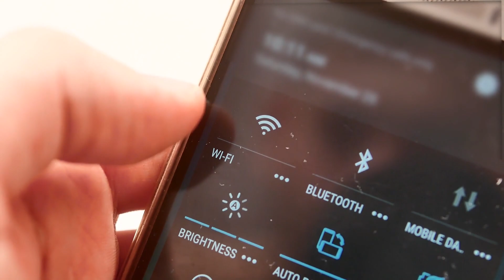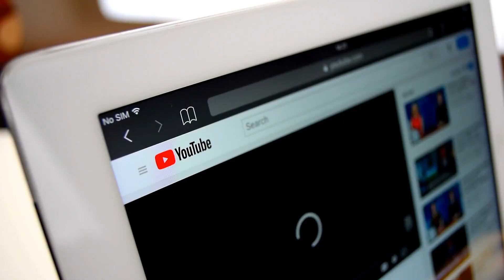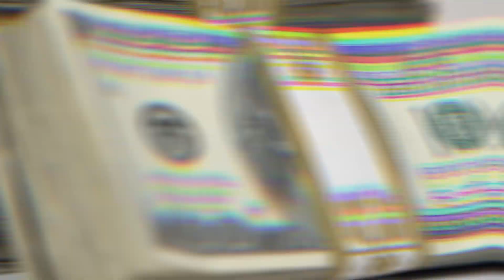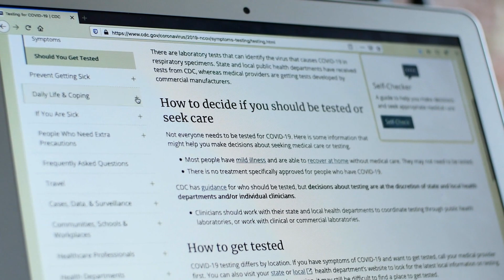Why SpaceX Is Making Global Internet Service? | What is SpaceX Starlink? How Does It Work?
Starlink is a satellite constellation being constructed by SpaceX to provide satellite Internet access. The constellation will consist of thousands of mass-produced small satellites in low Earth orbit (LEO), working in combination with ground transceivers. (Wiki)

"According to Science" is one of the Professional Leading YouTube Channels to Reveal the Facts & Figure of Logics in terms of Scientific Observations.